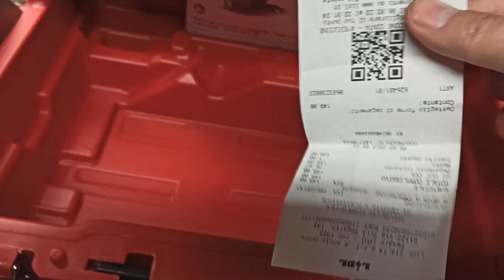Unboxing veloce della Sega a Immersione Parkside Performance Brushless 😉👌